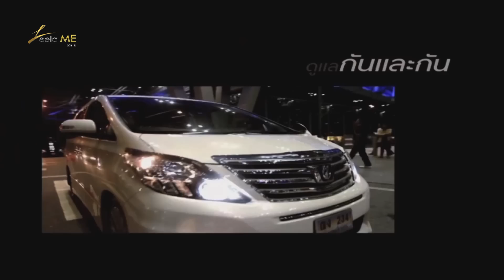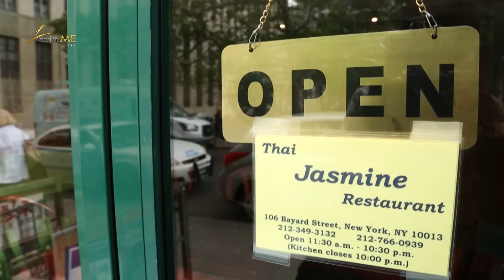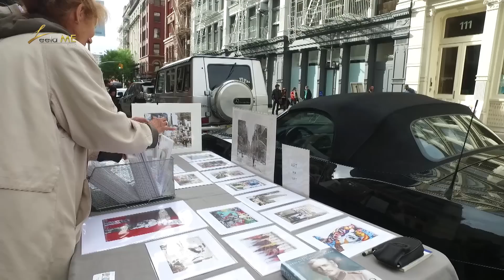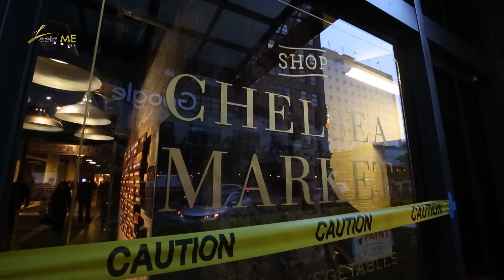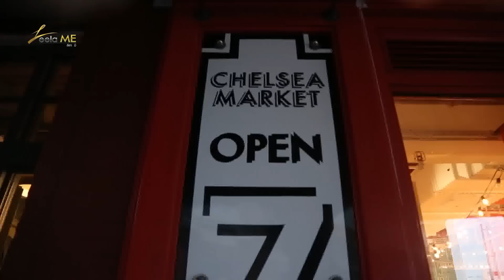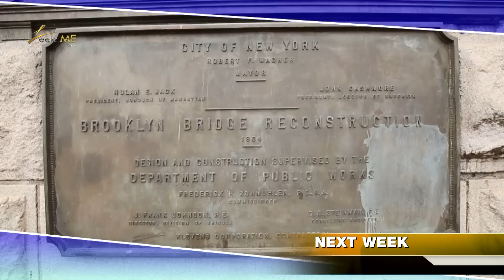‘ชาคริต’ และ ‘วุ้นเส้น’ พาเที่ยว ‘นิวยอร์ก’ ตะลุยชิมของอร่อยในแดนวัฒนธรรมอันหลากหลาย (8เม.ย.60)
สัปดาห์นี้ยังอยู่กับไกด์วีไอพี วุ้นเส้น และ ชาคริตที่จะมาพาเที่ยวไปให้ทั่ว ‘นิวยอร์ก’ ประเทศสหรัฐอเมริกา แล้วเราจะได้รู้จักมหานครของโลกแห่งนี้มากกว่าเดิม

ติดตามลีลามี รายการท่องเที่ยวสุดพรีเมียมเพิ่มเติมได้ที่